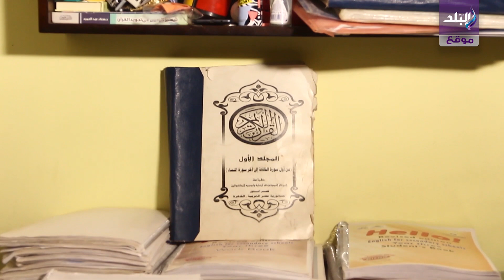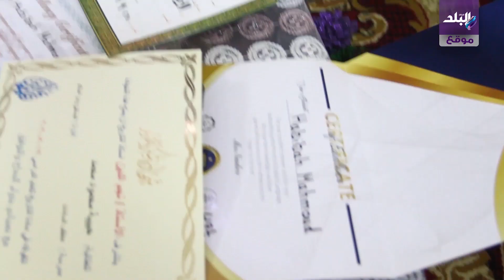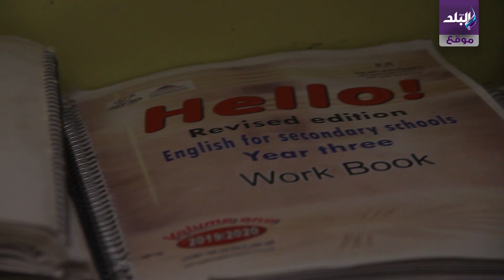الطالبة سامية من أوائل الثانوية العامة مكفوفين